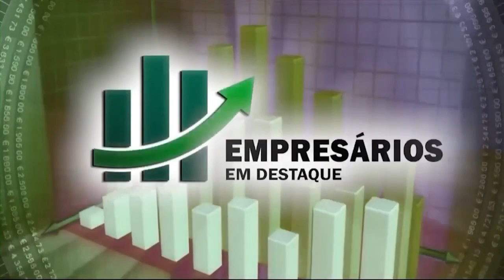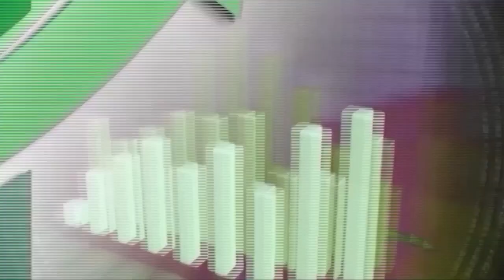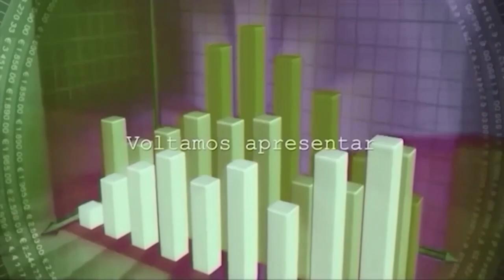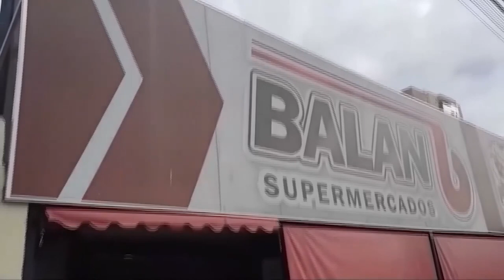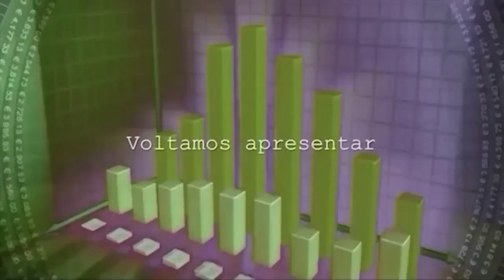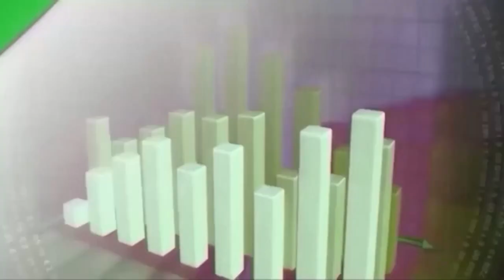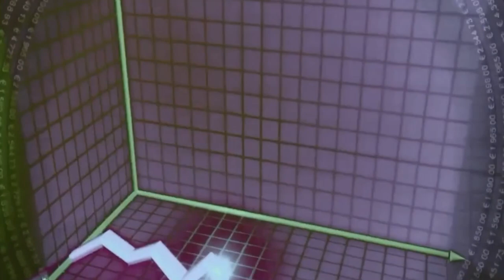EMPRESÁRIOS EM DESTAQUE - 29/08/2023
Convidada: Luciana Leticia Costa Messias – Empresária
Tema: Adequando seu negócio ao mercado atual.
Apresentação: Paula Astolphi